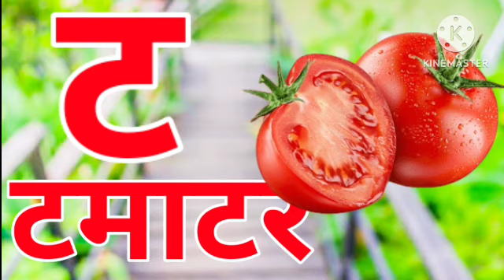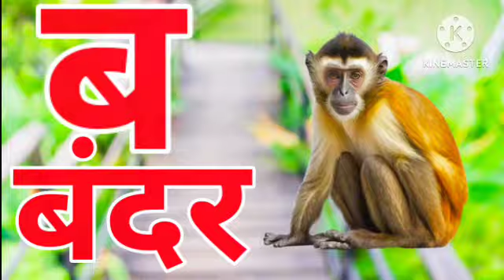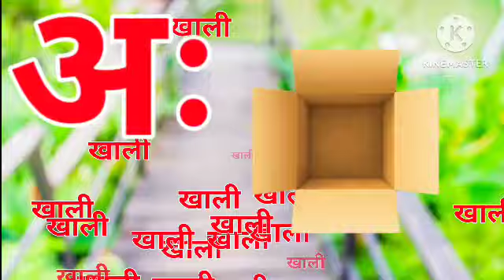ABCD ABCD Rhymes ABC Alphabet Song|AlphabetSongs for children ABC songs for children ABC in Hindi 03